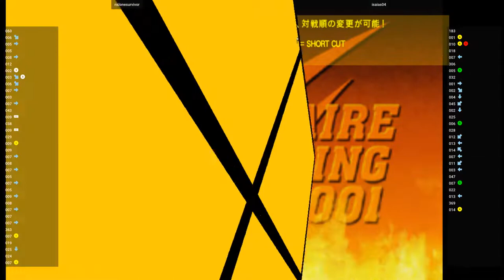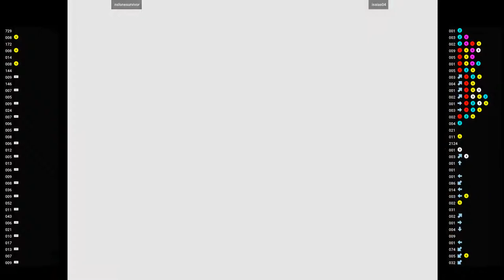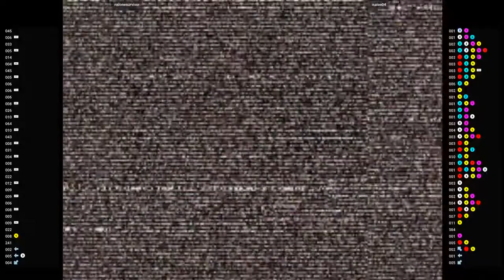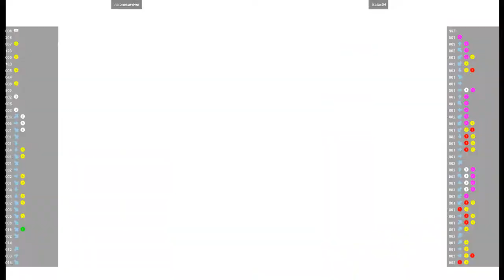CVS2 🕹 nslonesurvivor VS isaias04